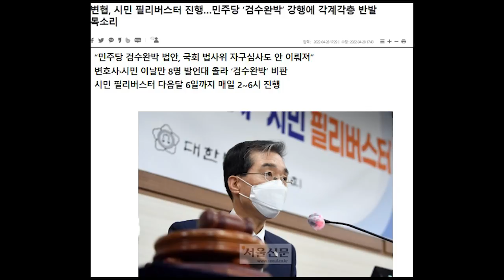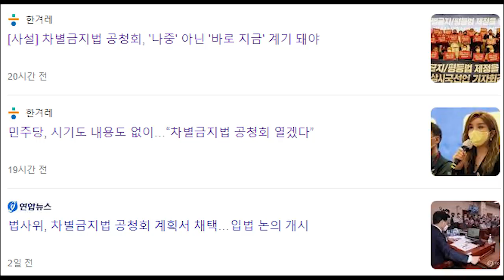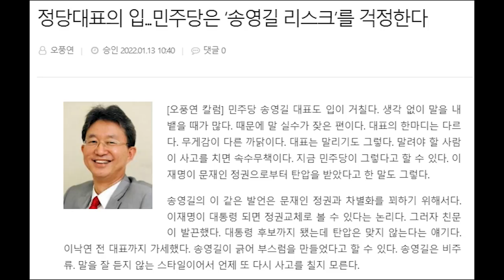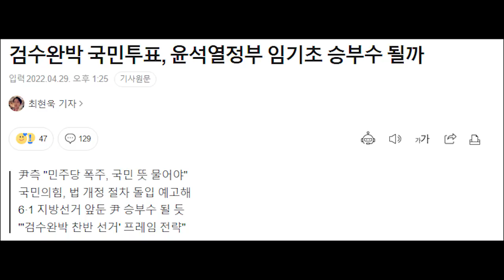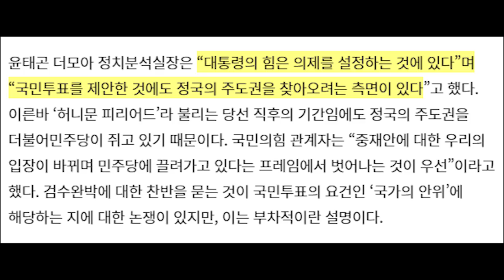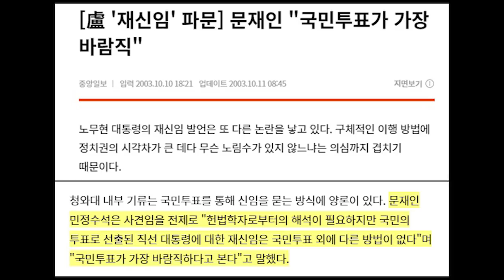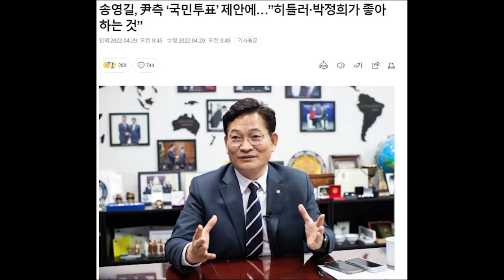송영길... 윤석열 저격하다가 노무현, 문재인까지 ..ㅋㅋ 대형사고